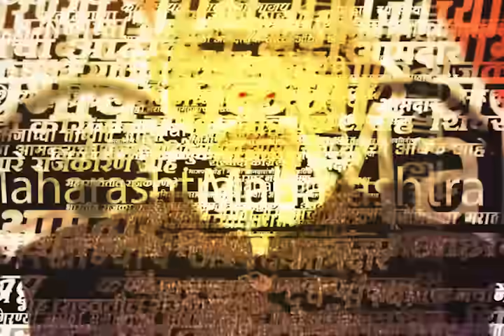Uddhav Thackeray Do Wrong | ठाकरेंचं नेमकं काय चुकलं? 'ही' चूक पडली महागात